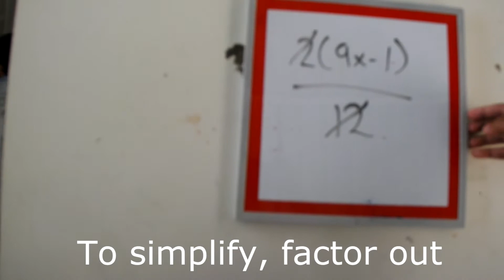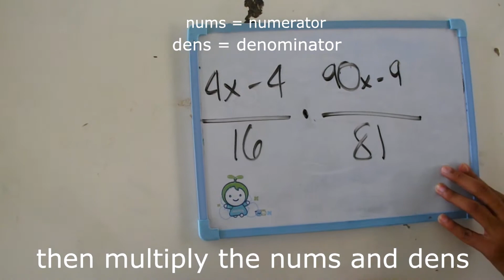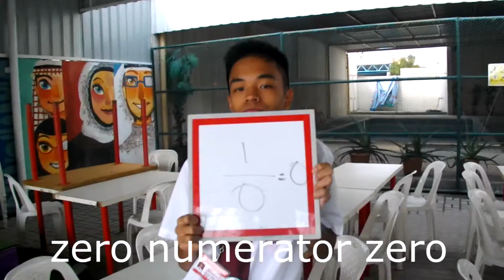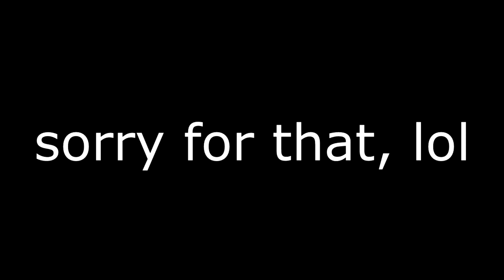Rational Expressions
WE TRY, WE DID, AND WE FAILED.